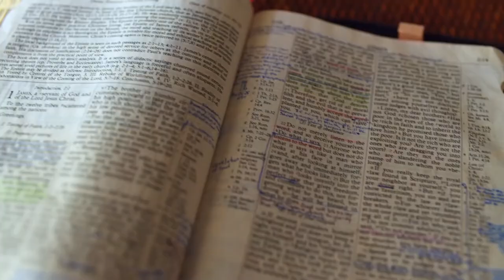Gott auf (m)einer Seite: 4. Mose 16:4-16:29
&nbsp;

&nbsp;